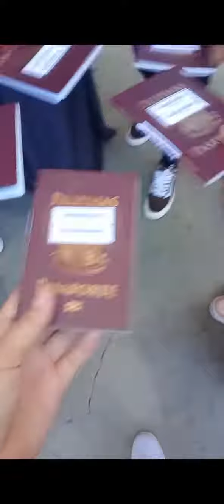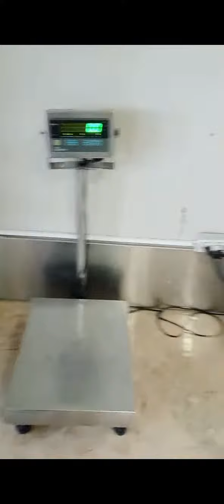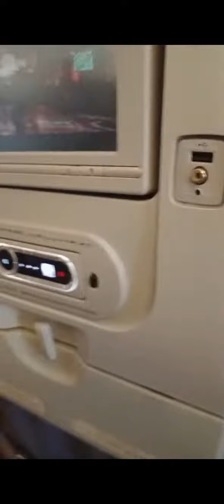aalis ka na naman buhay cleaners sa soudi